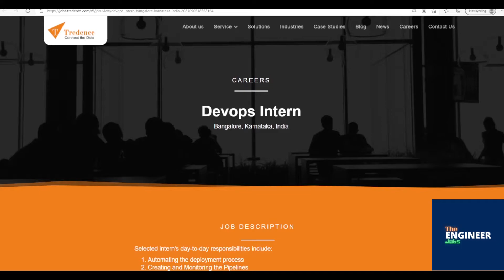Tredence Systems | Freshers | DevOps Intern | BE/ BTech – Computers/ IT | Bangalore, Karnataka, IN